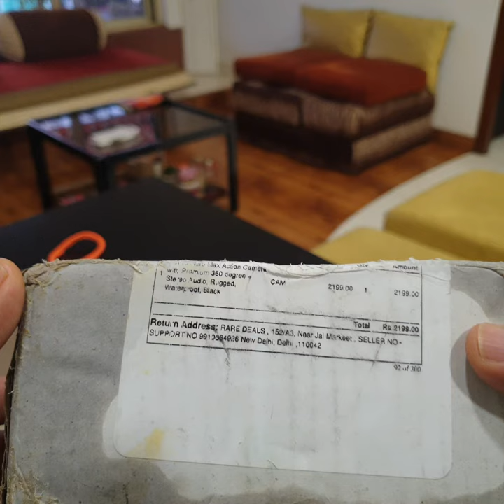Go pro Max cheating by centre pix cam order 2816. Cell no 8457059431